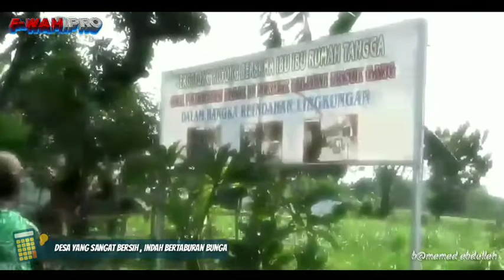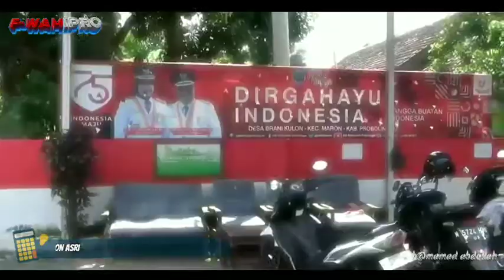PROFIL DESA RAMAH LINGKUNGAN,, DESA BRANIKULON KEC MARON KAB PROBOLINGGO JATIM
F-WAMIPRO NEWS